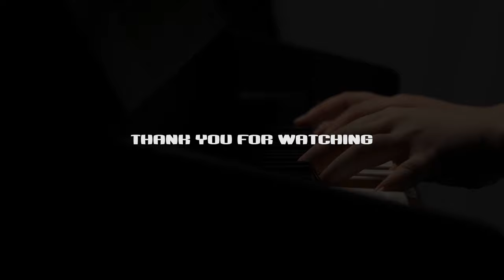Club Penguin - Pizza Parlor Theme / Charlie’s Here (Jazz Cover)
Hi everyone! Hope you're all safe and well. After not leaving the house for 67 days, it's finally come down to me learning the Club Penguin Pizza Parlor theme music (Charlie’s Here composed by Skip Peck).

I spent many afternoons and nights here as the manager, chef, cashier, waiter, pianist and customer. Going on dates, winding down after a long day of sledding, stopping by for quick snack before heading to the coffee shop with friends, rewarding myself after completing a tough PSA mission...oh the memories

I loved Club Penguin so much as kid. Asked my dad if I could get the membership for my birthday even. Years after I stopped playing I was feeling nostalgic one day and tried to log in, but it wouldn't let me. So I e-mailed CP with the name of my penguin in a panic and they shared with me the devasting news that my penguin had retired. F. Anyway a few weeks ago in quarantine I decided to create a new penguin (on Rewritten) and although he will never replace my old one, I do love him so.

I love listening to jazz but have always been a little intimidated, so this is a first. Learned it by ear. Hope you like it!